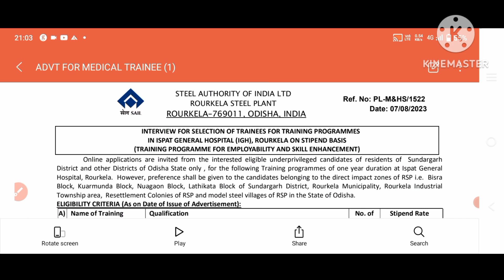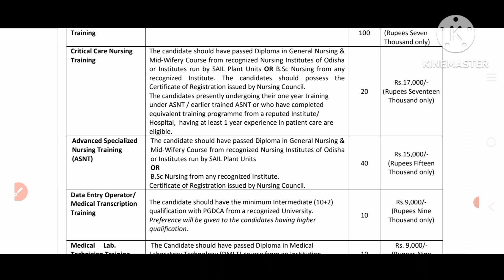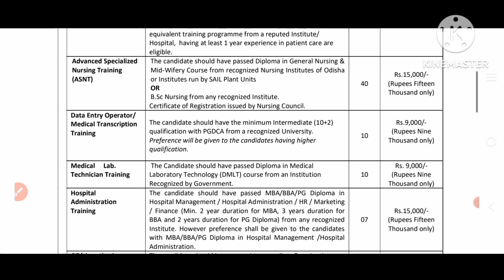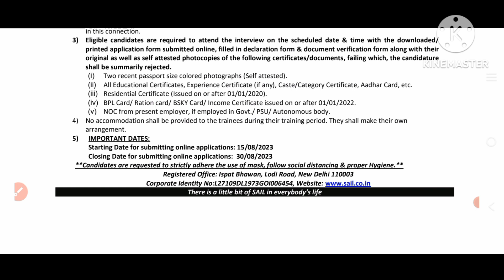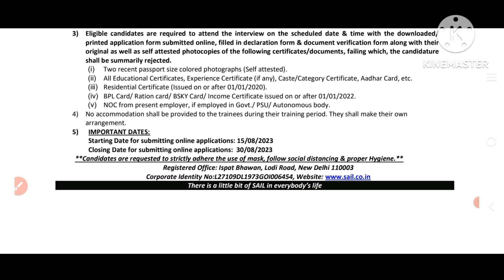SAIL ROURKELA ନିଯୁକ୍ତି 2023!! ନର୍ସିଂ, ଫାର୍ମାସିଷ୍ଟ, ରେଡିଓ ଗ୍ରାଫର୍, ଲ୍ୟାବ ଟେକ୍ନିକାଲ//ବହୁତ ବଡ ନିଯୁକ୍ତି/